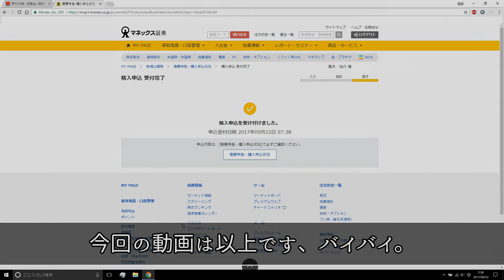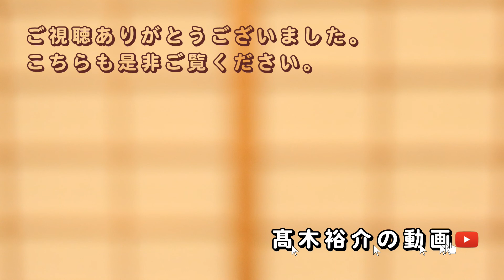【株式】新規公開株でマネーフォワード（3994）当たりました。（説明欄に後日談あります。）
株取引についての動画です。
マネックス証券の新規公開株（IPO）で
マネーフォワード（3994）当たりました。

★後日談★
初値で売りました。

★撮影機材★
画面キャプチャー：AGデスクトップレコーダー

前回の動画
【商品紹介】カメラ関係にいくら使ったか？計算しました。 Part4